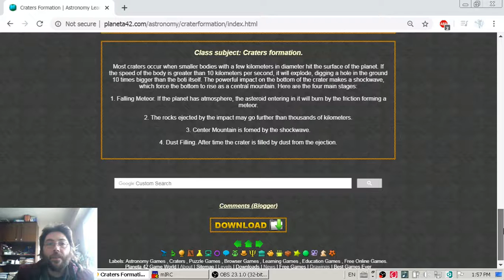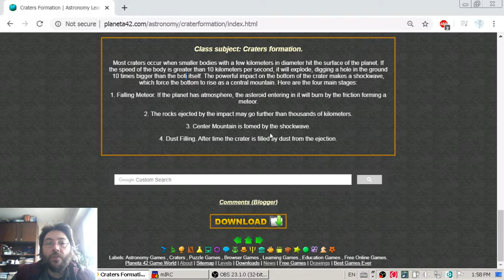Stages of Crater Formation - Interactive Astronomy Lesson 🪐🎥🎓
Fun educational video about 4 stages of craters formation.  Short astronomy lesson.